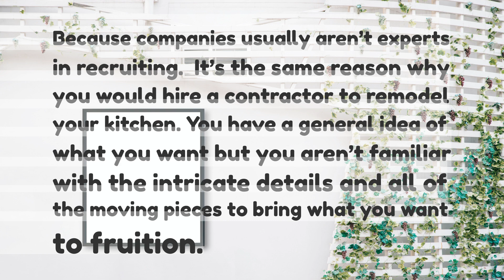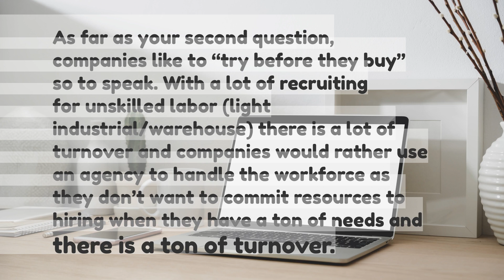ELI5 how does a recruiter make money off other companies needing to hire people